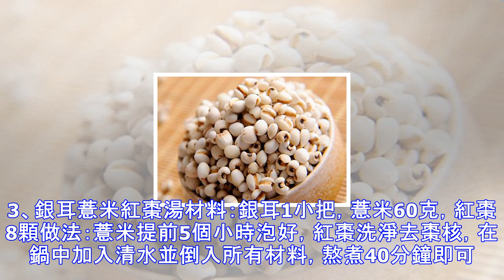常吃薏米，身體會有這些好處，可惜知道的人太少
常吃薏米，身體會有這些好處，可惜知道的人太少薏米是大家生活中很常見的一種食物，一般人們喜歡拿它來煲粥，最常見的要屬紅豆薏米粥了，覺得它能養顏，所以很多女性朋友都經常煮來吃。除了能養顏，薏米對我們的身體還有這些好處，你知道嗎？1、健脾薏米有健脾的作用，在白粥中加入適量薏米一起熬煮，能健脾止瀉，緩解腹脹等症狀。2、利水消腫經常感覺到全身油膩，沒精神，或者是有點虛胖了，有可能是濕氣重了，食用薏米，能對身體起到利水消腫、去濕氣的作用。3、調理失眠偶爾失眠，睡不著，吃薏米也能調理，有安神的作用。4、增加頭髮營養常吃薏米，能增加頭髮營養，防止脫髮和白髮，讓頭髮變得更加柔順光滑。5、對腸胃好吃薏米對腸胃也有...
源: pixpo